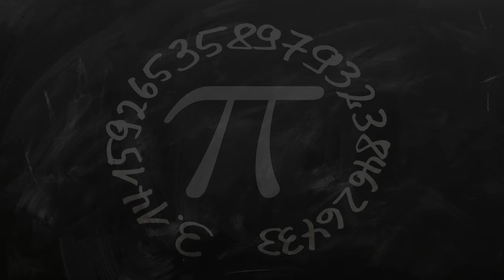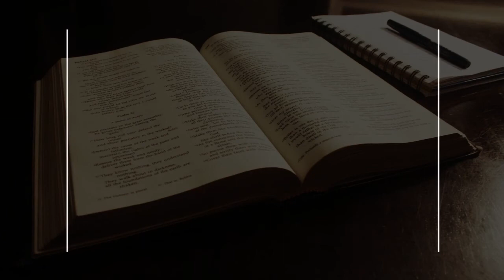Ballet School in Rotterdam, Netherlands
Must Watch…. Best Ballet School in Rotterdam, Netherlands

This list of Best Ballet School in Rotterdam, Netherlands has been compiled by our Education experts after online / offline research combined with the reviews from our users. If you know any institution that we missed, please mention in the comment box below. This list will be updated from time to time.

List:

Balletschool Staluse Pera
Heemraadssingel 235

Elena Ballet School
Melanchtonweg 70

Evites Ballet -en Dansschool (Locatie Centrum -Scapino Ballet)
Eendrachtsstraat 8

010 DANCE Programm
Eendrachtsstraat 8

Ballet Studio Violetta
Weena 737

Evites Ballet -en Dansschool (HoofdLocatie Baankwartier)
Baan 74

Talvandansen
Teilingerstraat 120

Dansschool Kralingen/No Roots Studios
Weteringstraat 275

DPFC Health Fit & Dance
Kromhoutstraat 13

Balletlessen Jacqueline Bongers
's-Gravendijkwal 58A

Global Dance Center Rotterdam
Conradstraat 20

Talvandansen
Dolf Henkesplein 3

Coolibri Dance
Zestienhovensekade 176A

Pole Inspiration Dance Studio
Admiraal de Ruyterweg 26A

Foundation Scapino Ballet Rotterdam
Eendrachtsstraat 8

Misiconi Dance Company
Van Langendonckstraat 15a

DPFC locatie Nesselande
Groeneweg 34b

Got2Groove DanceCentre Zuidplein
Verlengde Motorstraat 6

Studio Annaluna | Paaldansen Rotterdam
Innsbruckweg 110, Unit A032

Future in Dance
Zwartewaalstraat 28